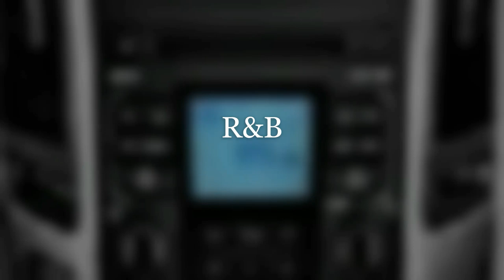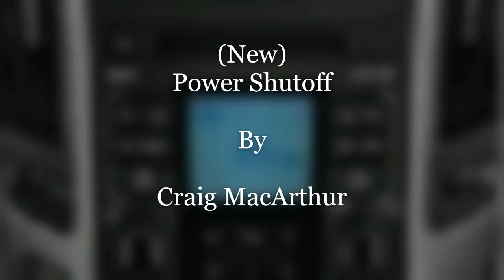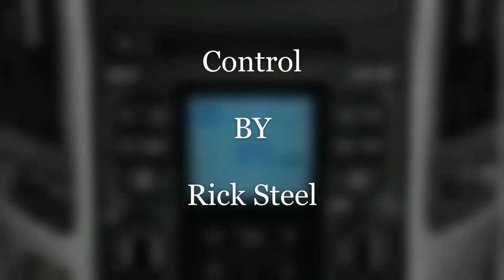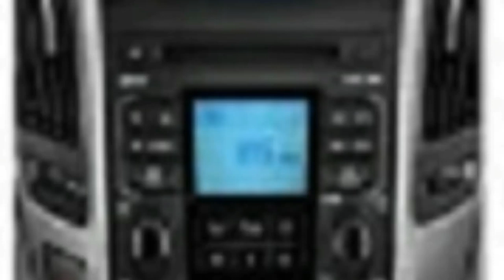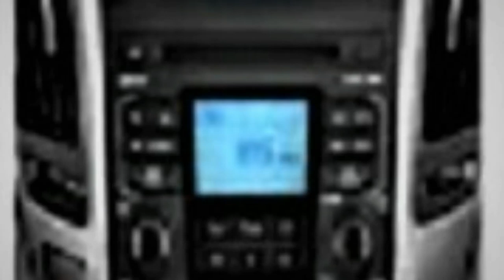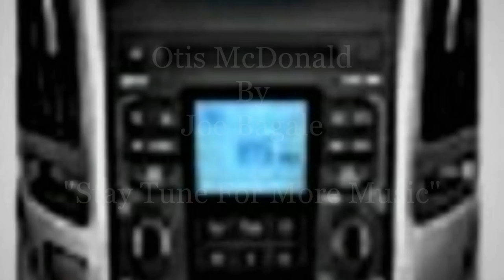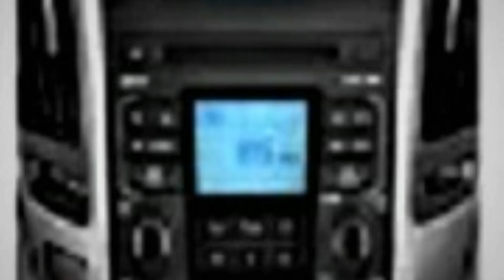The "Sounds of Sunday" May 3, 2020 Late Show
A. R&B Music Mix:
1. Brooke's Dream By Dan Lebowitz.
2. Do It By Joe Bagale.
3. Toe Jam By Diamond Ortiz.
4. Head Candy By William Rosati.
B. Smooth Jazz  Mix:
5. Powe Shutoff (New) By Craig MacArthur.
6. A Trip Around The Moon By Unicorn Heads.
7. Species By Diamond Ortiz.
8. Lusciousness (New) By Asher Fulero.
C. International Music Mix:
9. Control By Rick Steel.
10. Omission By Huma-Huma.
11. Thug Dub By Quincas Moreira.
12. Coast By Silent Partner.